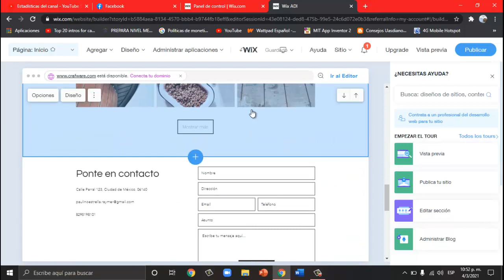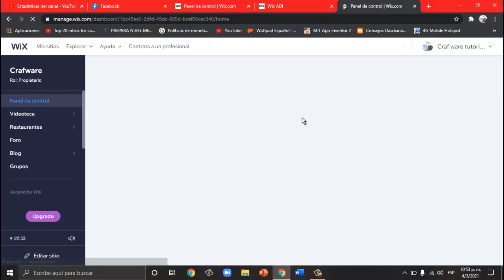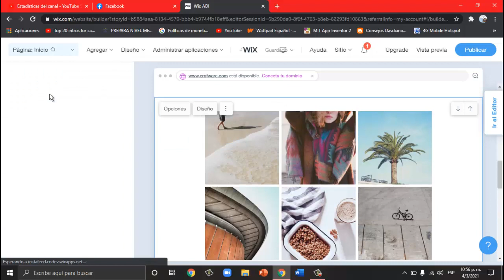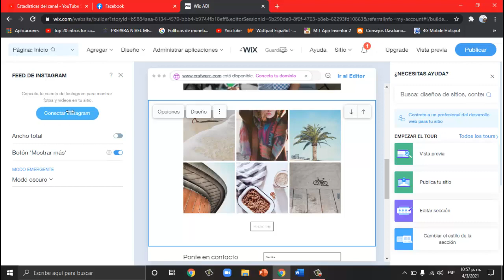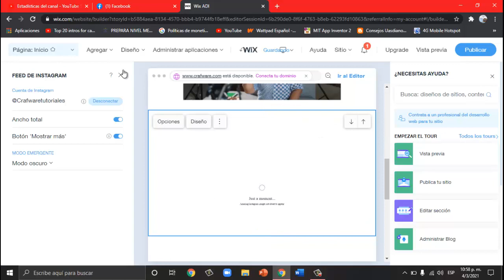como sincronizar tu pagina web de Wix con tu feed de instagram, sincroniza tus post de instagram wix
Whattpad: 👉👉